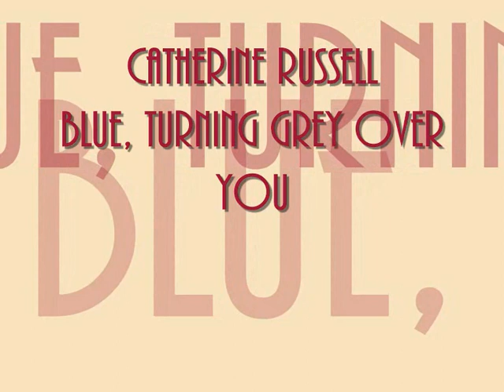Catherine Russell - Blue, Turning Grey Over You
Lyrics: Andy Razaf
Year: 1930
Original: Barney Trimble and His Oklahomans
Released:  Harlem on My Mind Album September 9, 2016

My, how I miss
Your tender kiss,
And the wonderful things we would do.

I run my hands
Through silvery strands,
'Cause I'm blue, turning gray over you.

You used to be
So good to me,
That's when I was a novelty.

Now, you've new thrills in view,
You've found someone new,
Left me blue turning gray over you.

Now, you have new thrills in view,